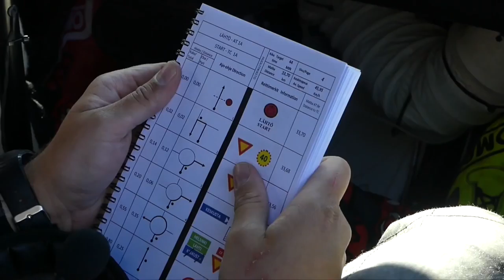RalliVLOG - SM O.K. Auto-ralli 2018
RallyVlog from Finnish Rally Championship event driven in Kouvola!

RalliVlog sm-sarjan kesäkauden avauskilpailusta. Kilpailu ajettiin Kouvolan ympäristössä!
Videolla esiintyvä musiikki / Music:
Norma Rockwell - Shawl Paul

Videon karttakuvat:
Google Maps